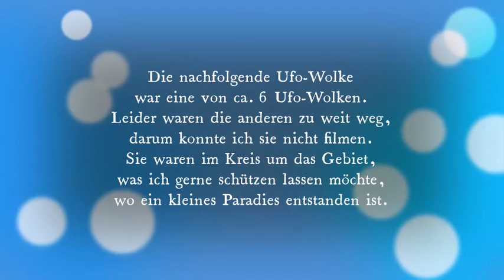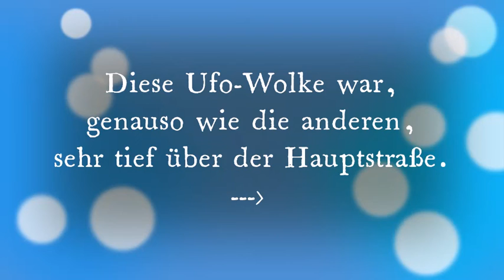Ufo-Wolken!!!🛸🛸🛸😁Yeah!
Ufo-Wolken! - Nein, es sind KEINE Lenticularis-Wolken, da es absolut windstill war und es auch weit und breit keine Berge im flachen Ruhrpott gibt.😁Die Sonne schien und die Ufo-Wolken flogen immer sehr tief, was für die normalen Wolken total untypisch ist. Es gab auch eine Ufo-Wolken Formation in Form eines großen Kreises rund um das Gebiet, was ich als Naturschützerin gerne schützen lassen würde. Leider konnte ich das mit meinem Fotoapparat, ohne Zoom nicht fotografieren, da es zu weit weg war. Die anderen Ufo-Wolken waren auch alle in der Nähe diese Gebiets. 🛸🛸🛸
Es war an keinem Tag Gewitter, Unwetter, Sturm, Wind, oder sonst was.
Bin schon gespannt auf die Kommentare!👽

PS: Ich muss mir mal einen besseren Fotoapparat zulegen, da ich ja dauernd etwas sehe!📸

Weitere Begriffe:
Ufo-Wolken
Ufo,
Alien,
Außerirdische
Linsen-Wolken,
seltsame Wolken,
merkwürdige Wolkenform,
Lenticularis-Wolken,
so AF!